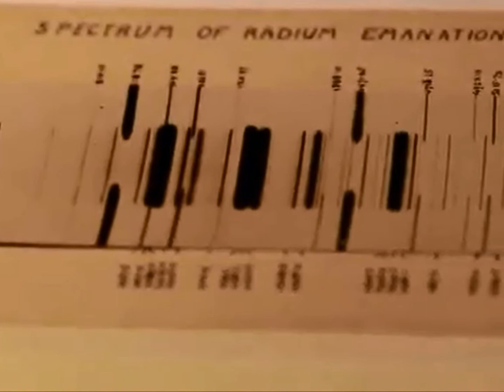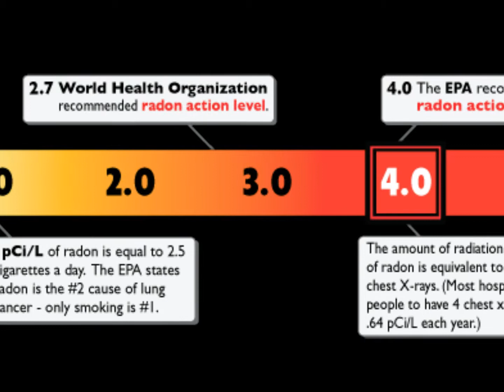What is Radon?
Why you should call the number on your screen RIGHT NOW so you can save yourself from lung cancer!

A PSA for Radon Awareness